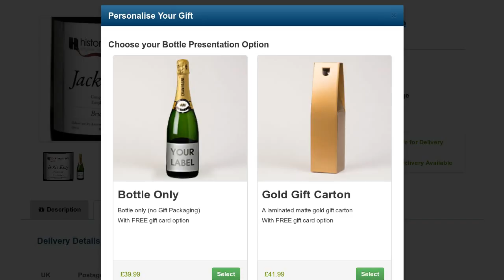Personalised Champagne Corporate Silver Design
Personalised Champagne Corporate Silver Design available now at GoneDigging. Add any name to this special Corporate Silver Design. Personalise and buy online.